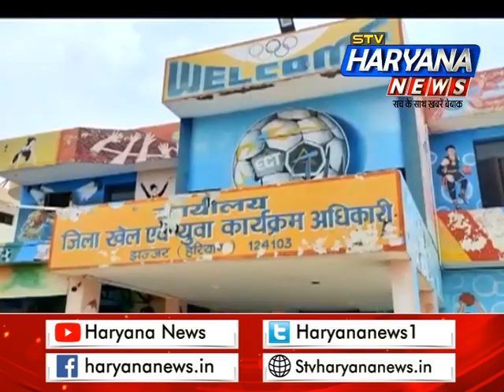तालाब में तब्दील हुआ स्टेडियम, बारिश ने खोली दावों की पोल|| STV Haryana News